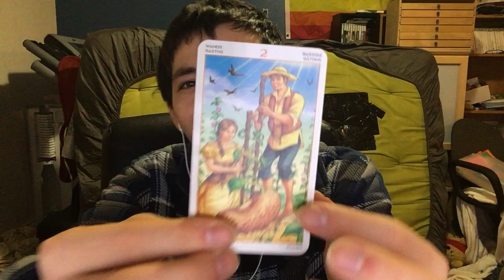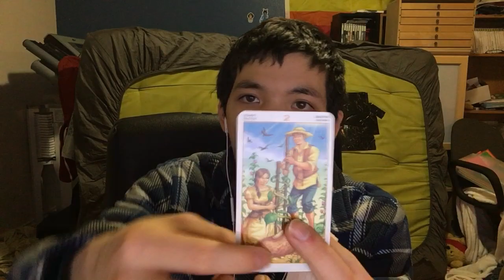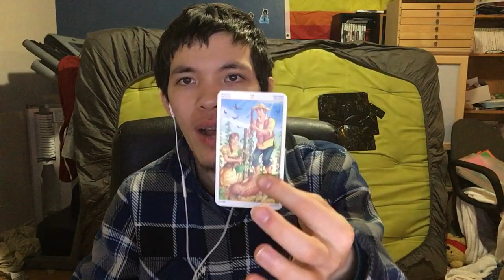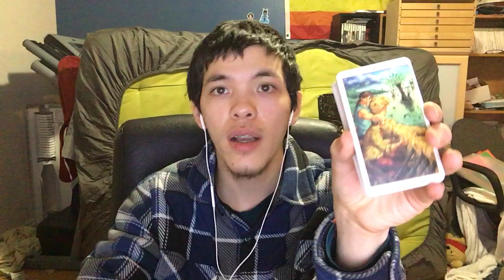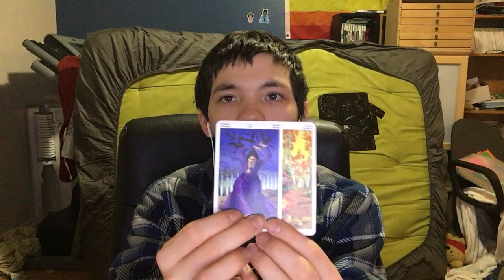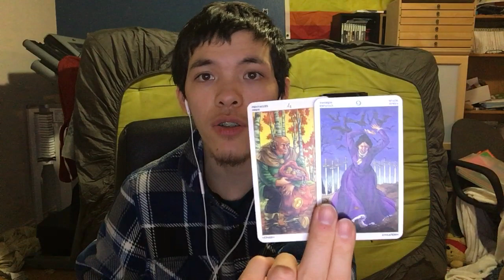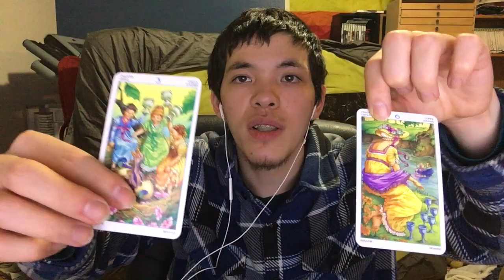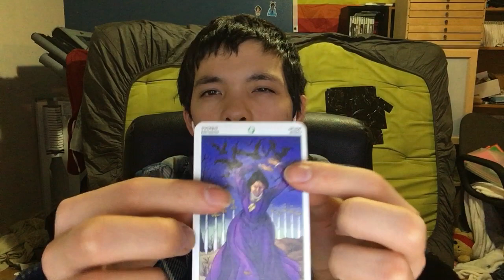Weekly Reading for January 13 - 19 2020!! I will be excited about 2020 probably for all of 2020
Reading starts at: 3:40